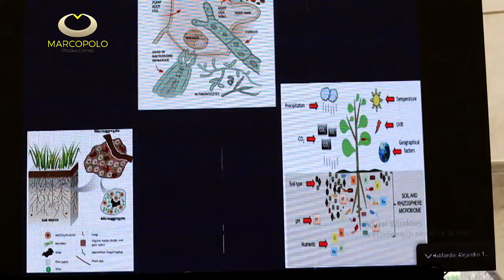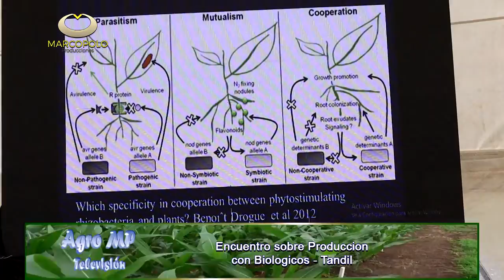Producción biológica en Tandil. Ing. Agr. Alejandro Perticari especialista en microbiología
Que son los microorganismos asociados a las plantas y cuales son los beneficios biológicos